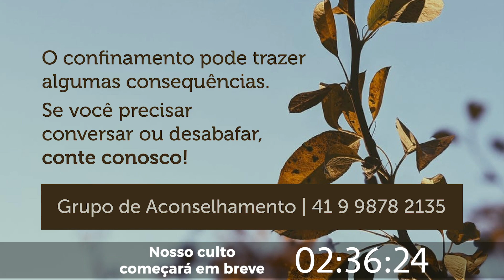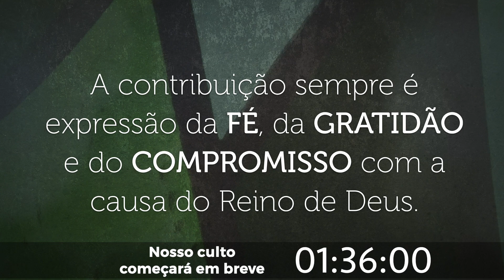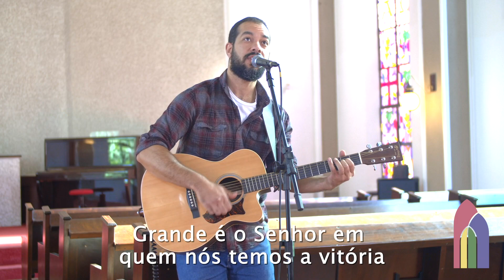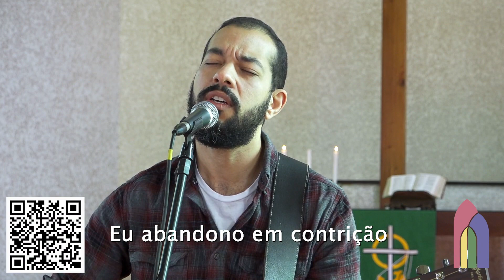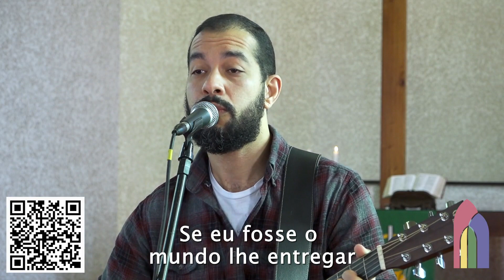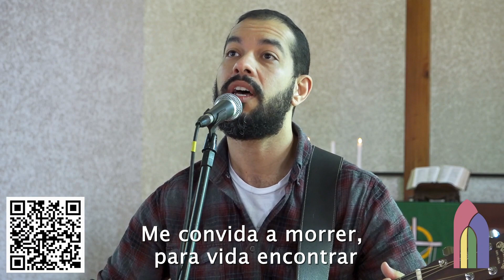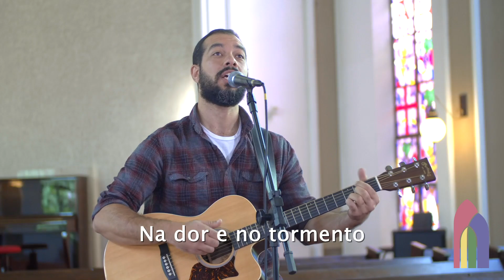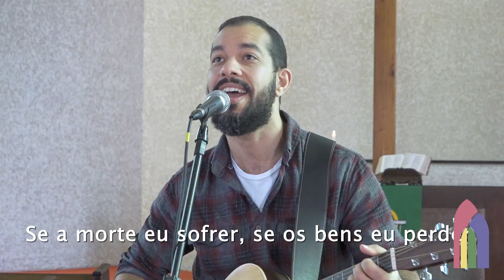Culto da Noite Online | 12 de julho | Aprender a Viver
O período de pandemia tem revelado a todas classes sociais e nações a verdadeira condição do ser humano. O isolamento social, instabilidade da economia, o impacto ambiental pela nossa forma de consumo, tem sensibilizado as pessoas para reflexões mais profundas a respeito do nosso estilo de vida até aqui.

A nossa série tem como principal objetivo ajudar as pessoas a realizarem uma revisão de vida a partir de temas atuais à luz da Palavra de Deus, ou seja, como inserir a nossa história presente na Grande História que a Bíblia nos ensina.

Faça parte desse culto conosco no bloco REDENTOREMCASA! Mande um vídeo no nosso WhatsApp, de até 1 min, na horizontal, ou poste um stories marcando a @comunidadedoredentor, mostrando um pouquinho do que você está fazendo enquanto não voltamos a nos reunir. Junte a família na sala, arrume o quarto e compartilhe do que Deus tem feito em nosso meio!

FICHA TÉCNICA
Realização | Comunidade do Redentor
Produção Audiovisual | Lampa Produções

Diante do Decreto Geral do Governo do Estado do Paraná em virtude da epidemia crescente de Coronavirus COVID-19, nos unimos ao esforço conjunto na adoção das medidas necessárias na contenção da disseminação do vírus. Leia mais sobre a nossa carta aos membros e as iniciativas da Comunidade do Redentor 👇🏻